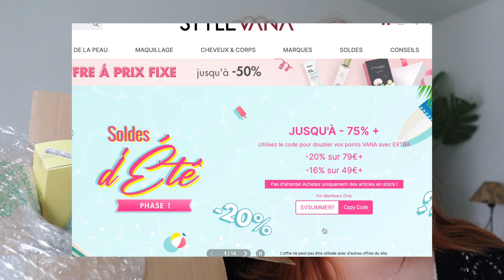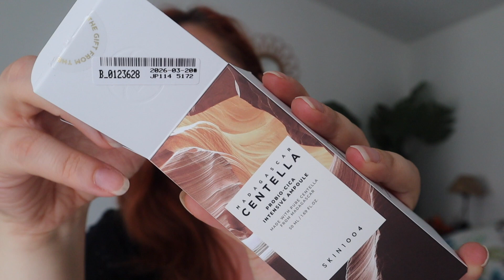MA NOUVELLE ROUTINE DE SOINS COREENS | Numbuzin, Isntree, Skin1004, VT etc. - Elora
J'ai reçu une nouvelle routine skincare de la part de @Stylevana ! Des produits soins coréens qui ont l'air incroyables !

▼ Follow me ▼

Elora. ♡

▼ MUSIQUE ▼

▼PRODUITS DE LA VIDEO▼

*Tous les liens revoient vers Stylevana.

Haruharu WONDER - Black Rice Moisture Airyfit Daily Sunscreen SPF50+ PA - 50ml

▼CODES PROMOS ▼